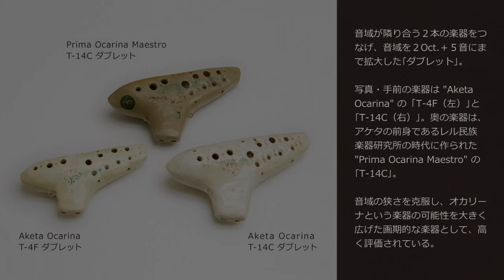Aketa Ocarina Festival '09 Happy 80th Anniversary Message from Minori Takahashi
(English follows)
2009年に創業80周年、そして創始者・明田川孝氏の生誕100周年を迎えたアケタオカリーナに寄せられた、画家であり、アケタオカリーナの名工でもあった高橋美則氏からのお祝いメッセージ。

Aketa Ocarina happy 80th anniversary message from Mr. Minori Takahashi, the artist (famous painter), and the expert artisan of Aketa Ocarina.